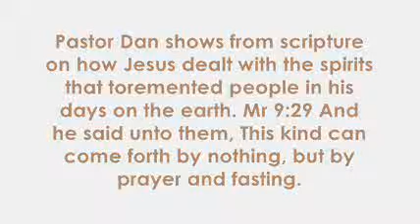Jesus shows how to deal with the devils spirits - Mark 9:14-29.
Mr 9:14 ¶ And when he came to his disciples, he saw a great multitude about them, and the scribes questioning with them.
 15 And straightway all the people, when they beheld him, were greatly amazed, and running to him saluted him.
 16 And he asked the scribes, What question ye with them?
 17 And one of the multitude answered and said, Master, I have brought unto thee my son, which hath a dumb spirit;
 18 And wheresoever he taketh him, he teareth him: and he foameth, and gnasheth with his teeth, and pineth away: and I spake to thy disciples that they should cast him out; and they could not.
 19 He answereth him, and saith, O faithless generation, how long shall I be with you? how long shall I suffer you? bring him unto me.
 20 And they brought him unto him: and when he saw him, straightway the spirit tare him; and he fell on the ground, and wallowed foaming.
 21 And he asked his father, How long is it ago since this came unto him? And he said, Of a child.
 22 And ofttimes it hath cast him into the fire, and into the waters, to destroy him: but if thou canst do any thing, have compassion on us, and help us.
 23  Jesus said unto him, If thou canst believe, all things are possible to him that believeth.
 24 And straightway the father of the child cried out, and said with tears, Lord, I believe; help thou mine unbelief.
 25 When Jesus saw that the people came running together, he rebuked the foul spirit, saying unto him, Thou dumb and deaf spirit, I charge thee, come out of him, and enter no more into him.
 26 And the spirit cried, and rent him sore, and came out of him: and he was as one dead; insomuch that many said, He is dead.
 27 But Jesus took him by the hand, and lifted him up; and he arose.
 28 And when he was come into the house, his disciples asked him privately, Why could not we cast him out?
 29 And he said unto them, This kind can come forth by nothing, but by prayer and fasting.